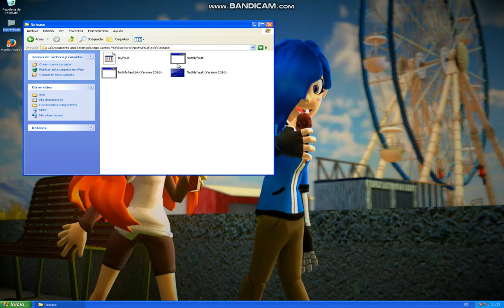Windows XP BSOD on DRIVER_CORRUPTED_EXPOOL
Not My Fault on Windows XP and Windows Vista will available!